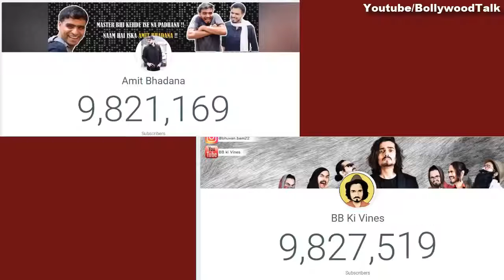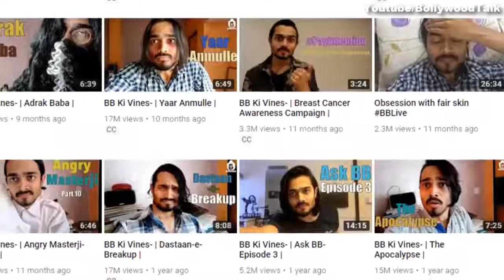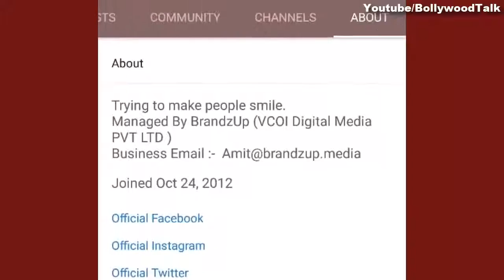Who will win between BB ki vines and Amit Bhadana ? 10 Million subscriber race ! Amit V/S BB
Who will win between BB ki vines and Amit Bhadana ? Amit V/S BB

Bye guys